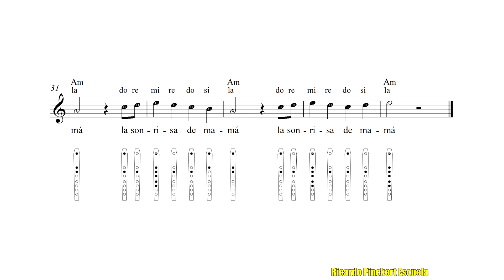La sonrisa de mamá - Con voces - Para flauta